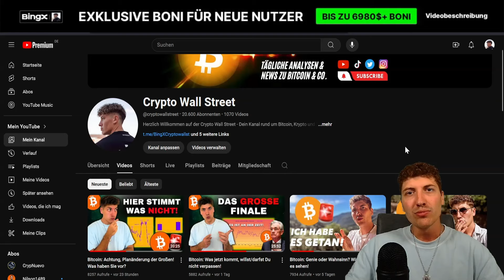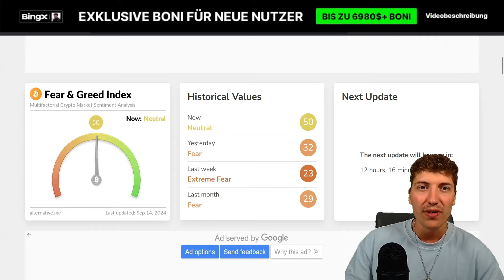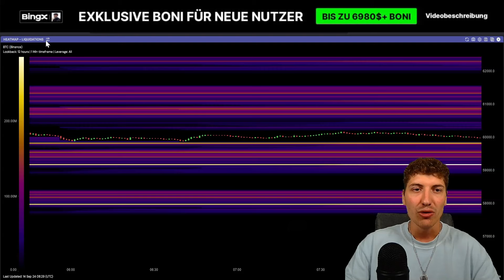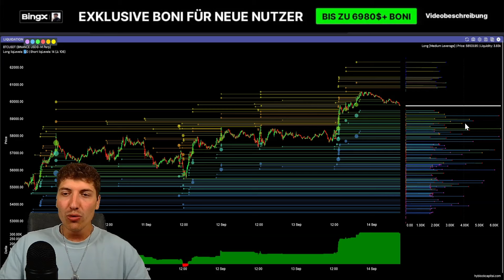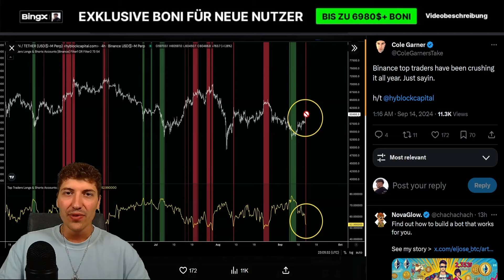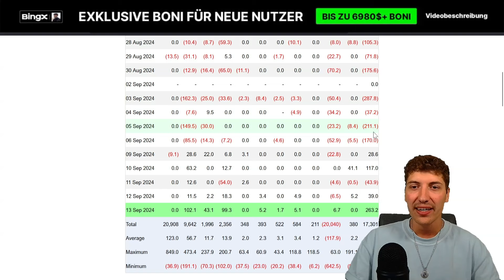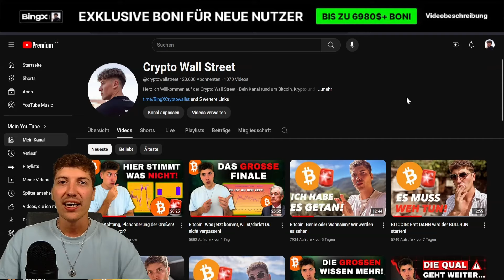Bitcoin: Freu Dich nicht zu früh! Das muss noch passieren!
ℹ️ Aktuelle Bitcoin Analyse, Kursprognose und News!

₿ Kaufe und Trade Bitcoin sowie 500 weitere Kryptos über BingX (6.980$ Bonus!) - Offizieller Partner von Chelsea FC ⚽️

📈 Weitere Informationen zum SK System findest Du ebenfalls in unserer Telegram-Gruppe ☝🏼

⏱️ Timestamps

❗ Videobeschreibung enthält Werbelinks! Wenn ihr euch darüber registriert oder kauft, erhalte ich einen Anteil der Gebühren. Damit unterstützt Ihr meine Arbeit und den Kanal - für euch entstehen natürlich keine zusätzlichen Kosten.